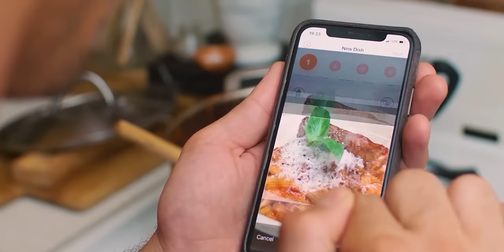WoodSpoon - Homemade Food, Delivered Fresh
WoodSpoon lets you order fresh homemade food with authentic flavors from around the world. Let a local chef cook for you tonight.

As featured in the BBC, New Yorker and TimeOut.